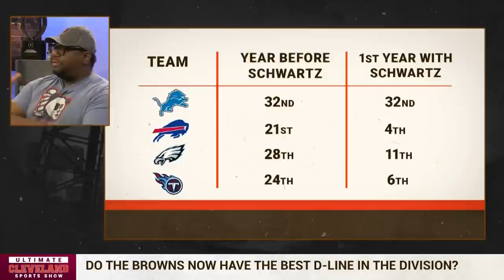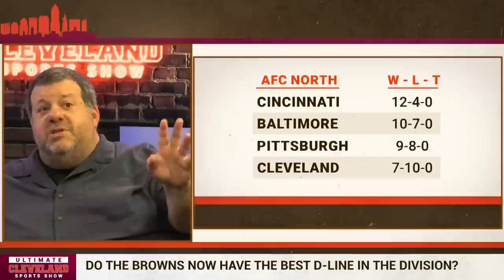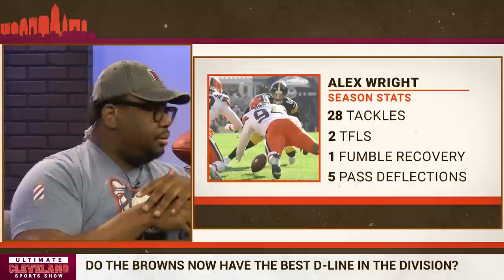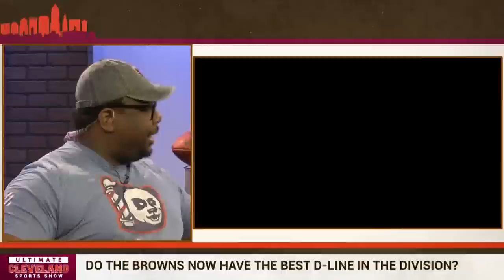After acquiring Za'Darius Smith, is the Cleveland Browns' Defensive Line the best in the AFC North?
Does Za'Darius Smith put the Cleveland Browns' defensive line on an Elite level? The Cleveland Browns bolster a defensive line with THREE players who finished the 2022 season with a top 13 PFF Pass Rush grade. With new defensive coordinator Jim Schwartz, the Browns will play in a scheme that prioritizes the defensive line. So the legit question is, do the Browns have the best defensive line in the AFC North?